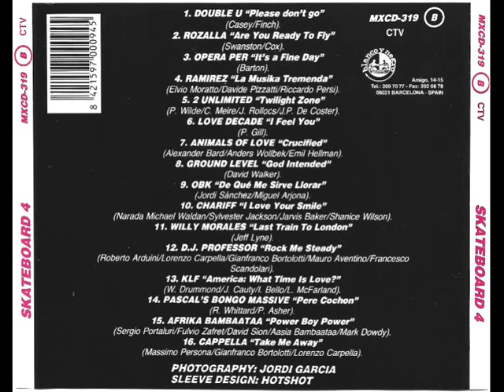8- Ground Level - God Intended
Disco: Skate Board 4
Mezclado: Mixed by Quique Tejada
Año: 1992
Formato: Cd
Discográfica: Blanco y Negro Music
Pista: 8- Ground Level - God Intended